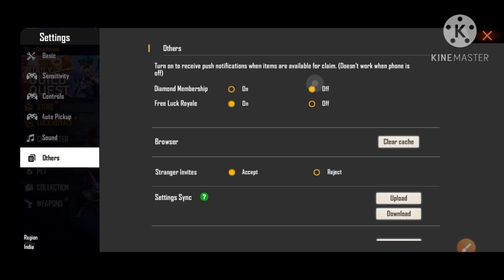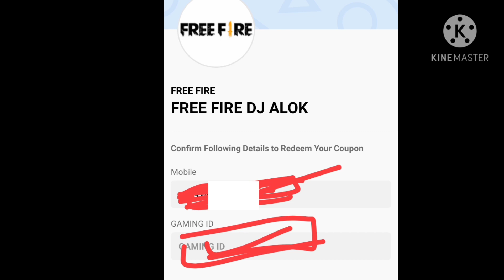FREE FIRE DJ ALOK IN FREE 2021||FREE DJ ALOK CHARACTER IN FREE FIRE NEW TRICK 2021